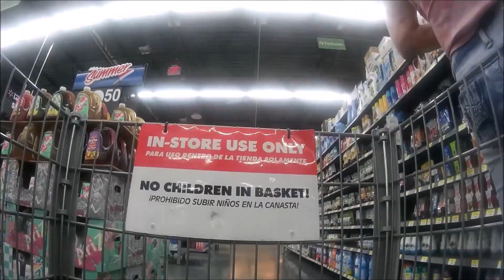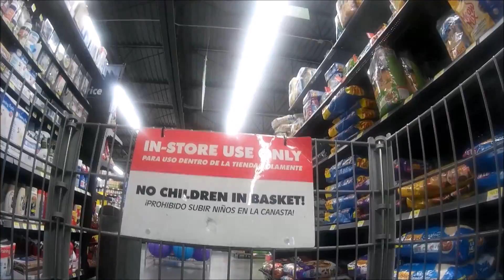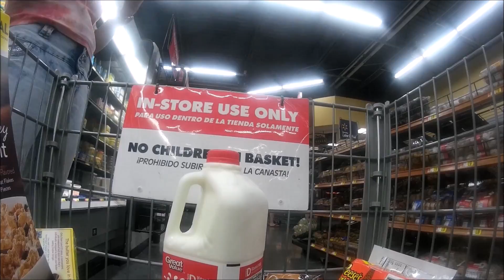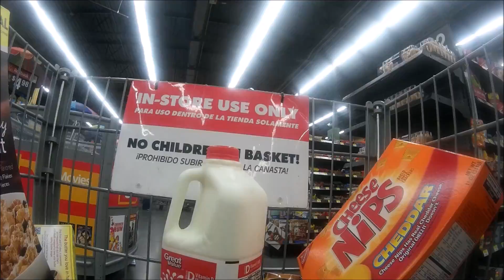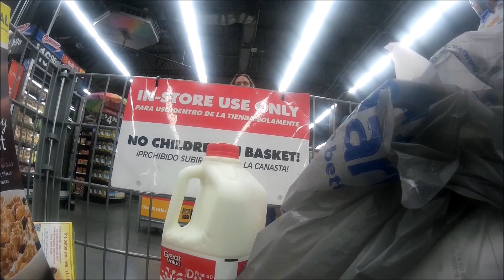5 27 16 vlog